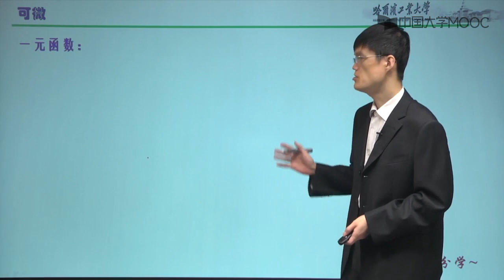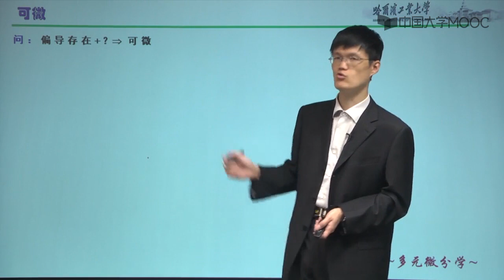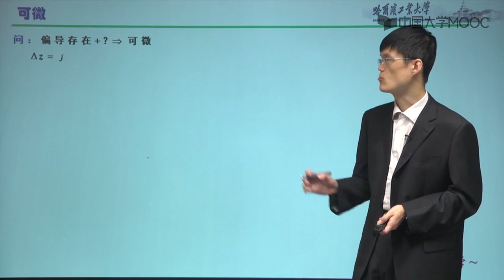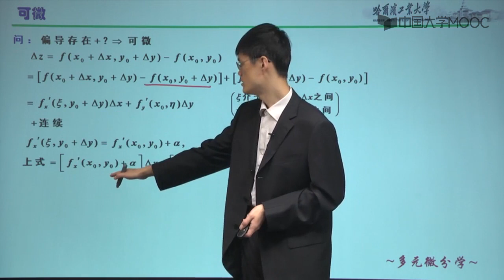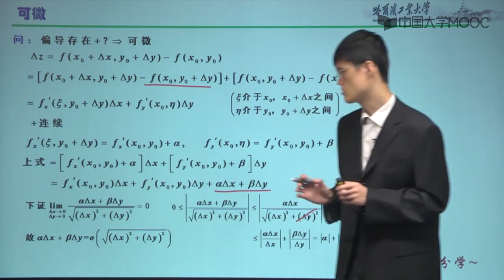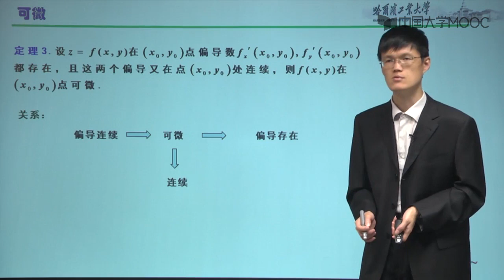3 3 2 可微的充分条件